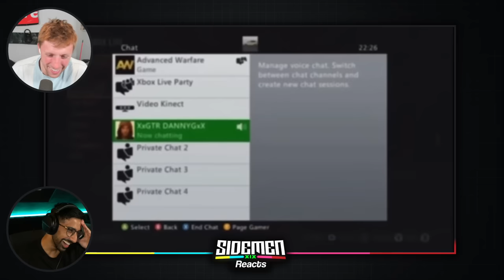ICONIC BRITISH MEMES!